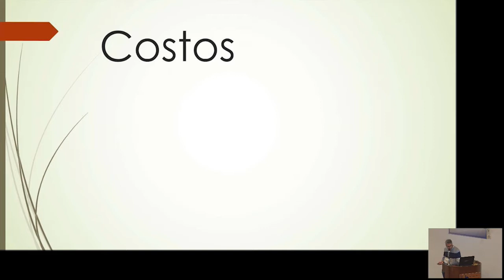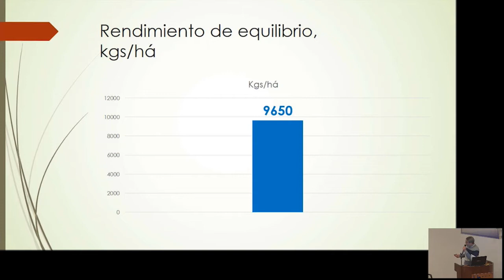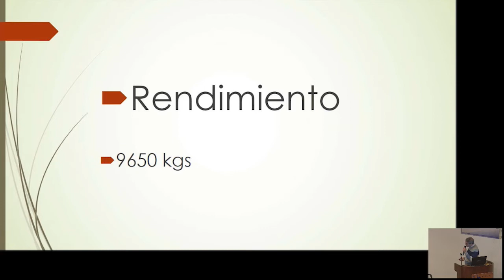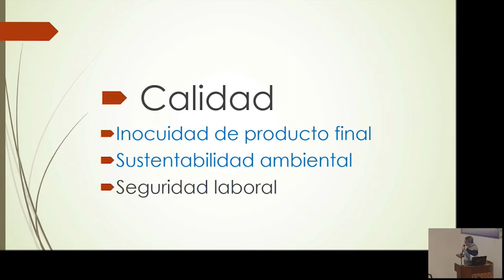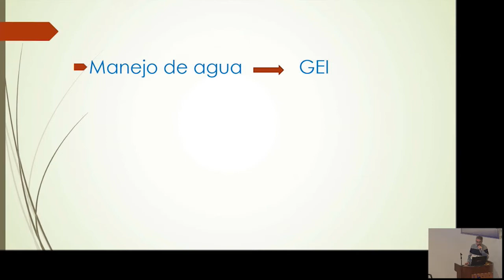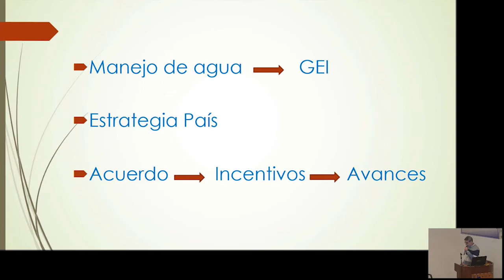Más arroz con menos agua. La experiencia de Arkansas - Mesa y cierre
El pasado 19 de junio de 2018 se realizó en INIA Treinta y Tres la conferencia ¨Más arroz con menos agua. La experiencia de Arkansas¨, a cargo del Dr. Joseph Massey - USDA Arkansas. Como panelistas estuvieron presentes, Alfredo Lago, Daniel Gonnet, Alberto Ruiz y Bernardo Bocking. Moderador: Álvaro Roel.